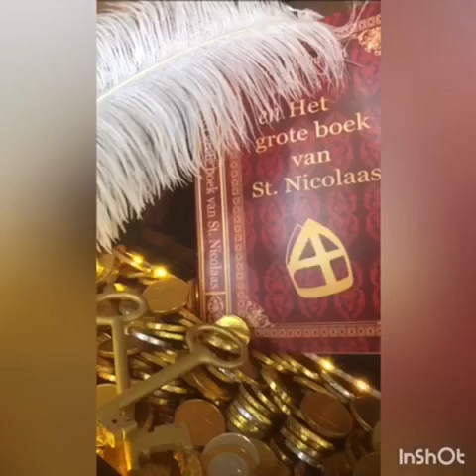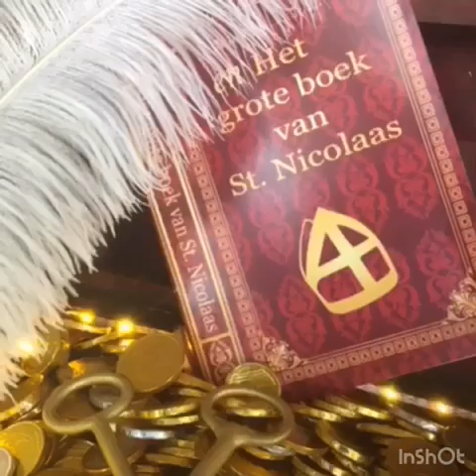Onderweg even lunchen....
Ook pieten moeten eten. Piet Antonia doet dat onderweg naar Nederland.